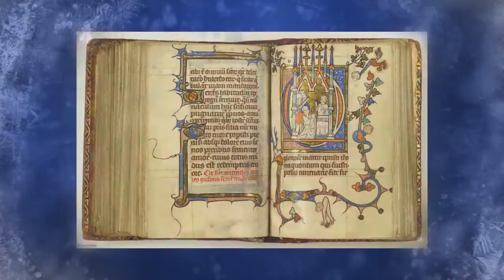ACC TRAILER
BOOKS